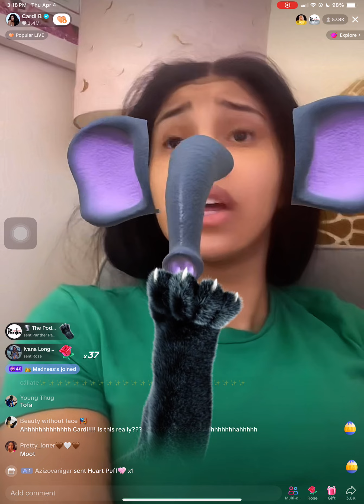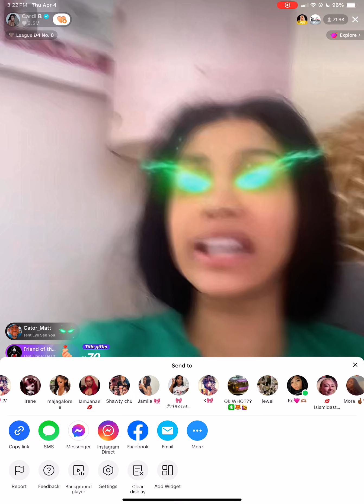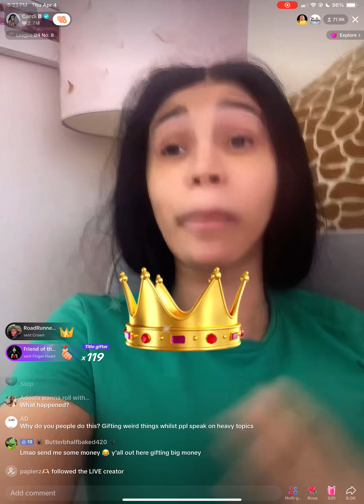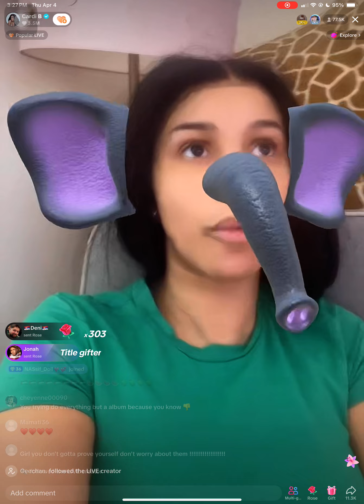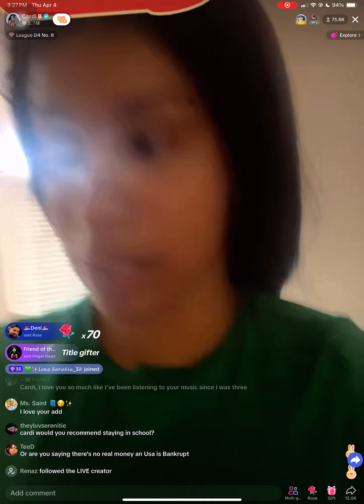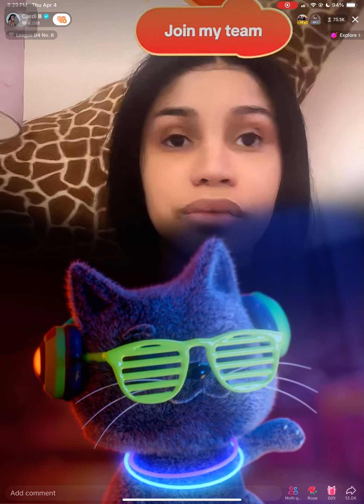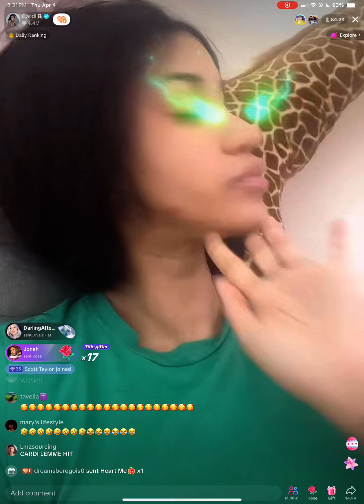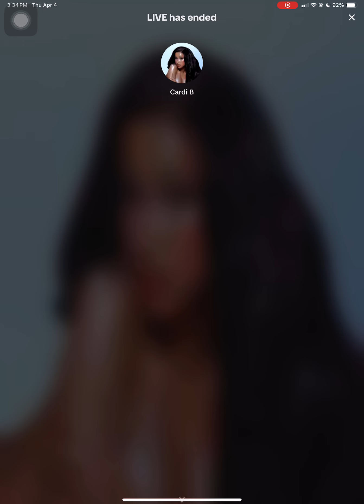Cardi B TikTok live 4/4/24 talking about her race